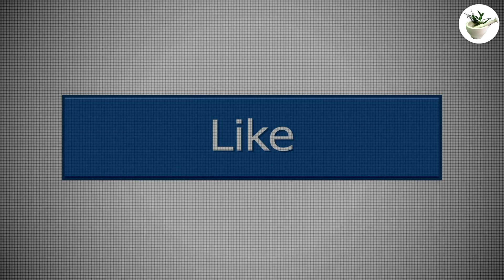गो माता को रोटी क्यूँ खिलाय ? गाय को मत खिलाना ये 1 चीज वरना जिंदगी भर गरीबी दरिद्रता गले पड जाएगी